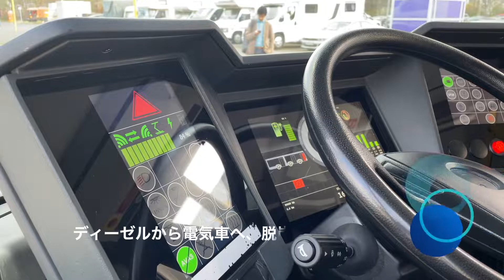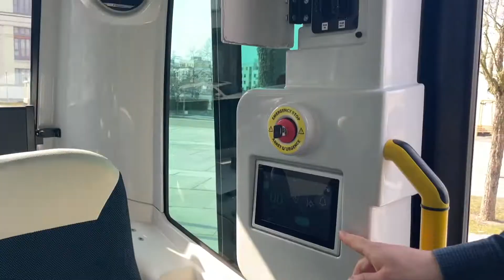【海外でもSDGs旅】ベルリンの電気バスで市内観光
2015年に、国連加盟国はSDGsと呼ばれる17の持続可能な開発目標を掲げた2030年計画を採択しました。昨年のSDGsレポート達成率が北欧に続き世界４位のドイツ。首都ベルリンでは、さまざまな試みがなされています。

なかでも旅行者が実際に体験できるものの一つが、モビリティの取り組み。ベルリン市内を縦横無尽に走る公共交通、特に人気の観光スポットを巡るバスに工夫がなされているのです。

ベルリン交通局BVGは、省エネと共にCO2排出量の削減を大きな目標として掲げ、排出量の約９割を占めるディーゼルエンジン搭載のバスを、2030年までに全て電気に切り替える予定です。電力にはドイツ連邦環境庁によって原産地証明を発行された、再生可能エネルギーで作ったものを100%使用。

また面白いところでは、電気の自動運転車への取り組みなども。短い距離ながら、高齢者が多い地区で駅から住宅街まで走らせることで、外出しやすくなったと好評を得ています。テーゲル湖というベルリンで２番目に大きな美しい湖を通るので、観光客にも話題。今年６月までの限定運転ですが、機会があればぜひ足を伸ばして訪れたい場所です。

※自動運転のバスの運行は2022年夏に終了予定です